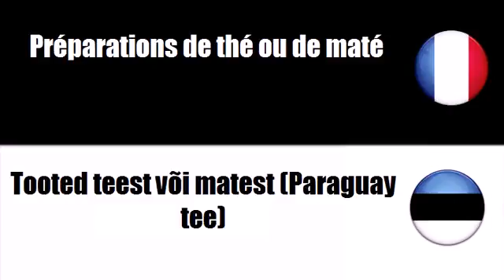Prantsuse sõnavara # Teema = Tee